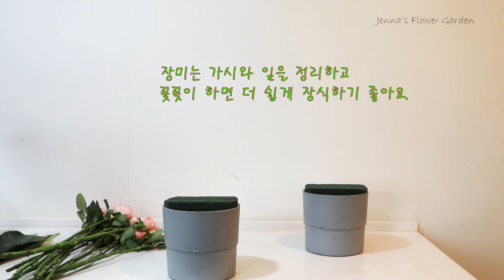장미 캐모마일 백공작 보라공작 엽란으로 풍성한 성전 꽃꽂이 하기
장미 캐모마일 백공작 보라공작 엽란으로 풍성한 성전꽃꽂이 하기

성령강림후 교회꽃꽂이

주제: 성령님 능력으로~

오늘의 주제는 성령님 능력을 나타내는 풍성한 사랑을 표현하였습니다.
요즘은 장미가 많이 나오는 계절이기도 합니다.
장미를 이용하여 풍성하고 든든한 긴 대의 장미를 구입하였습니다.
장미로 크고 둥근 선으로 꽂은 후 백 공작과 보라 공작으로 사이사이 꽂고, 엽란을 이용하여  받침으로 꽂은 후에 향기가 좋은 캐모마일로 귀엽게 꽂아서 쉬운 방법으로 아름답고 풍성하게 디자인하여 보았습니다.

[한쪽 재료입니다.]
작품에 크기에 따라 양은 다르니, 참고만 하시면 되겠습니다.

◈분홍 장미 pink rose  1.5단 /꽃말~행복한 사랑
◈백공작 italian aster 1단 /꽃말~ 믿는 사랑
◈보라 공작 italian aster 1단 /꽃말~ 믿는 사랑
◈캐모마일 chamomile 1단 /꽃말~강인함
◈엽란 Aspidistra 5잎  /꽃말~거역 거절

[배경음악]
◈Twin Musicom의 Chorale No. 1에는 크리에이티브 커먼즈 저작자 표시 4.0 라이선스가 적용됩니다.

◈Kevin MacLeod의 How it Begins에는 크리에이티브 커먼즈 저작자 표시 4.0 라이선스가 적용됩니다.

◈Kevin MacLeod의 Deliberate Thought에는 크리에이티브 커먼즈 저작자 표시 4.0 라이선스가 적용됩니다.